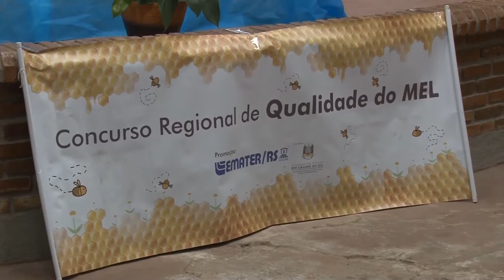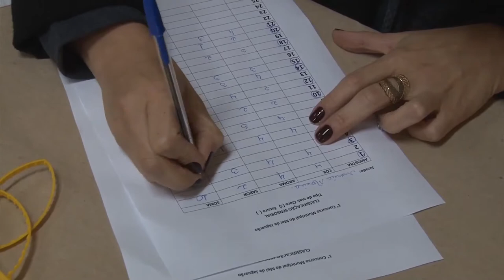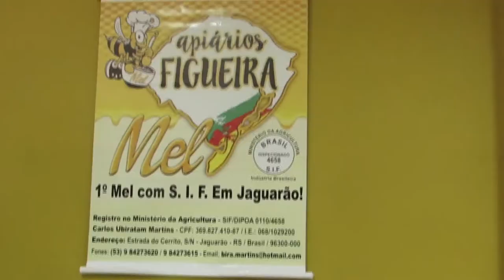Concurso do Mel reúne munícipios da Região de Pelotas - Rio Grande Rural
No sul do Estado, o Dia do Apicultor foi marcado por atividades de capacitação e desenvolvimento da cadeia produtiva do mel. Produtores de 16 municípios da região de Pelotas participaram da terceira edição do Concurso Regional de Qualidade do Mel.

Programa #1017